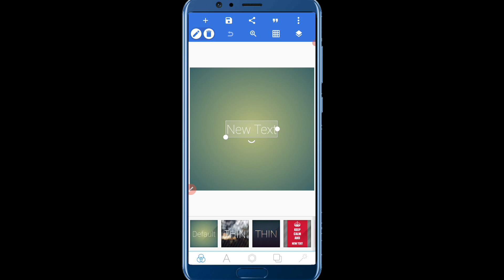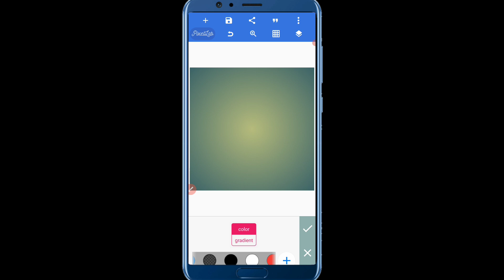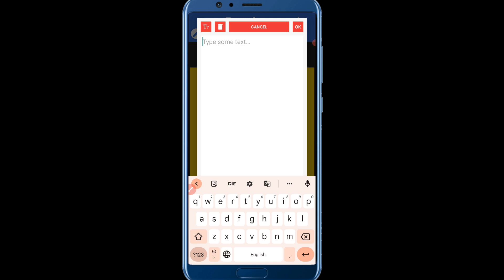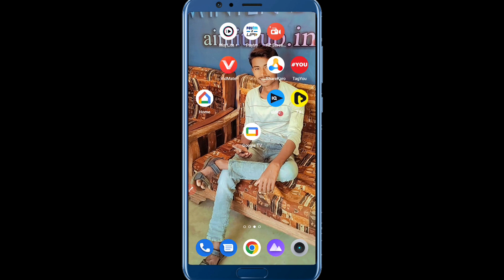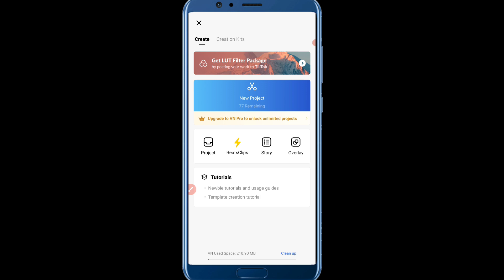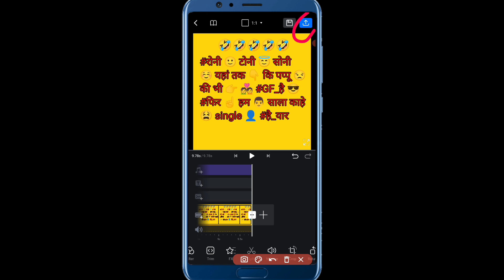YouTube Par Text Video Kaise Banaye | बिना चेहरा दिखाए कमाओ लाखों रुपए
Video Link..